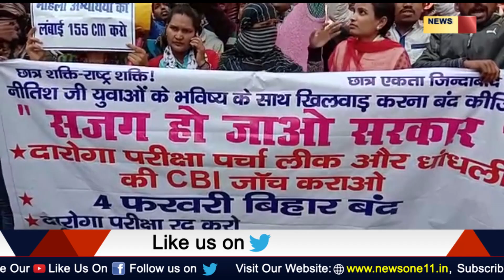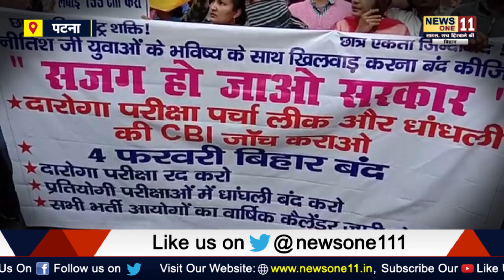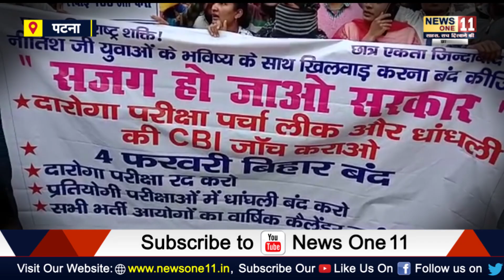Patna की सड़क पर उतरे अभ्यर्थी, दरोगा बहाली में गड़बड़ी को लेकर कर रहे CBI जांच की मांग...